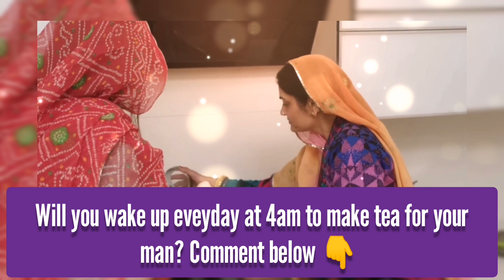90 day fiance the other way: Jen's medical condition explained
90 day fiancé the other way season 4: Jen Boecher confirmed that she's not taking anything, however she has a medical condition called Ptosis which her eyes looks like sanpaku eyes  like someone who is so tired and sleepy all of the times.